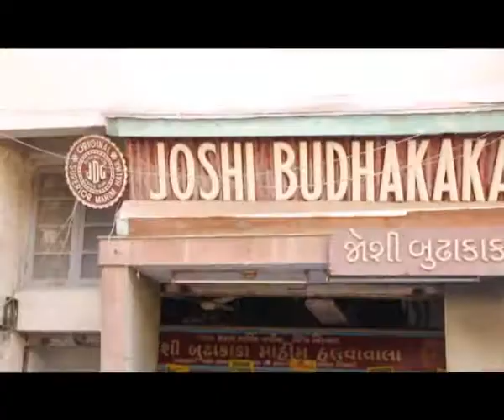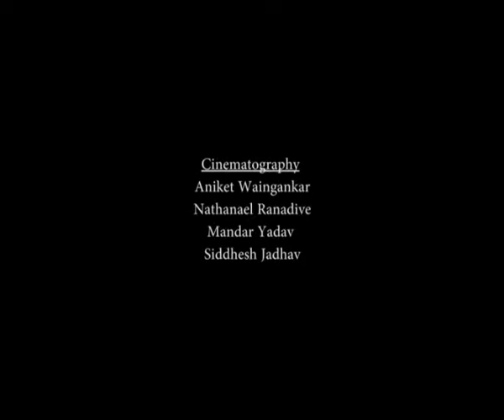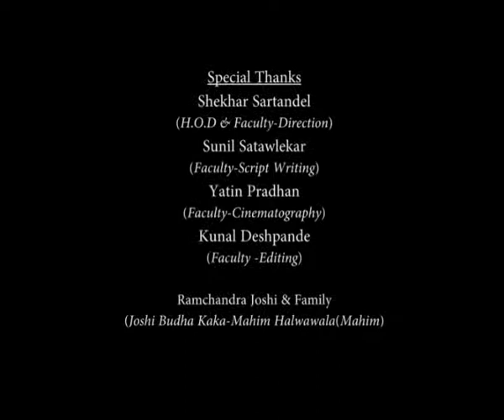Joshi Budha Kaka Sweet Shop - Mahim (Documentary)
A Documentary on one of the oldest sweet shops in Mumbai. This was my first documentary back in 2012 when I was studying film-making. Enjoy.